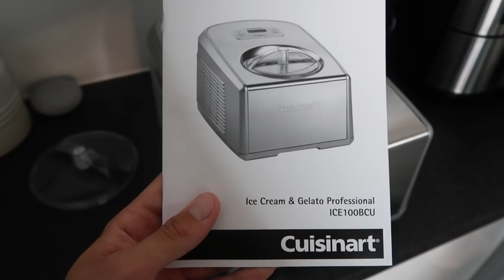STARTING OUR OWN ICE CREAM BUSINESS? | HOW TO MAKE SALTED CARAMEL ICE CREAM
Hey guys!

Myself and Zara were very kindly sent over the Cuisinart Ice Cream and Gelato maker. I have linked it below along with the recipe.

Big love,
Luke xx